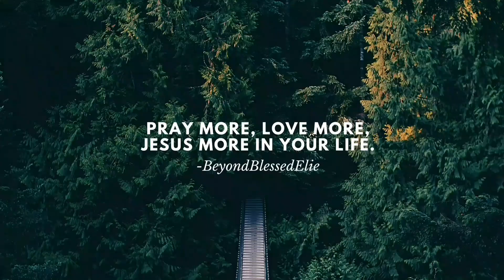JO1 'LA PA PA PAM' PERFORMANCE VIDEO REACTION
More JO1 videos coming!!! EVERY THURSDAY, I'll try to react and post more Jpop reactions ;)